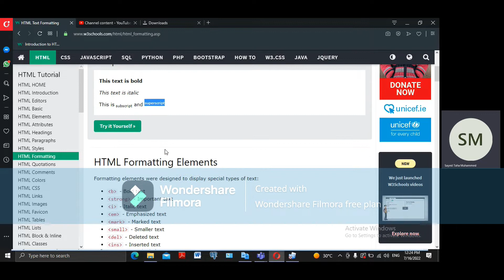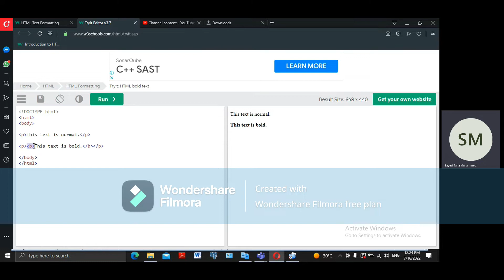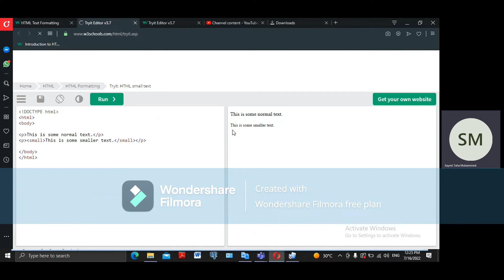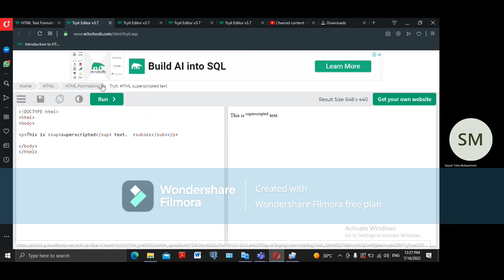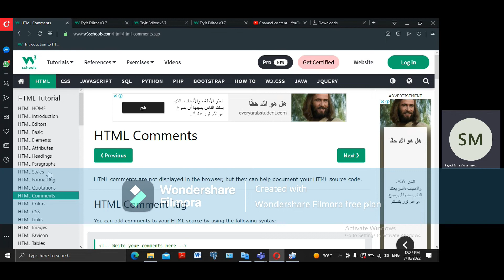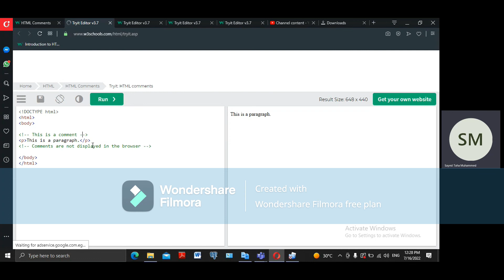Summer Training Lec 1 part 3 Intro to HTML (Text formatting)